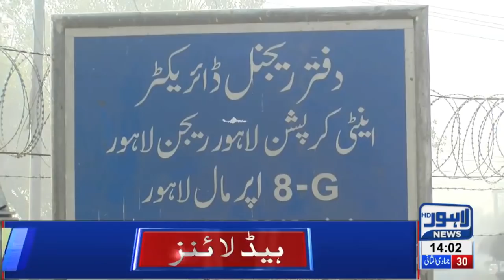02 PM Headlines Lahore News HD – 8th March 2019